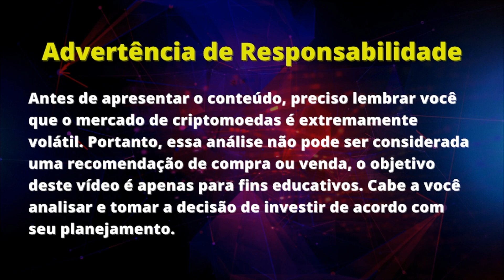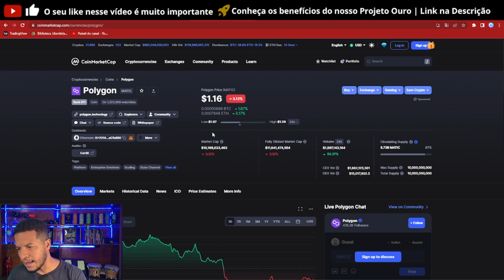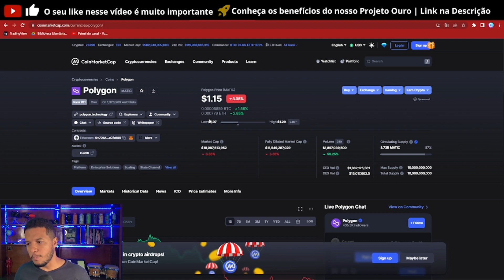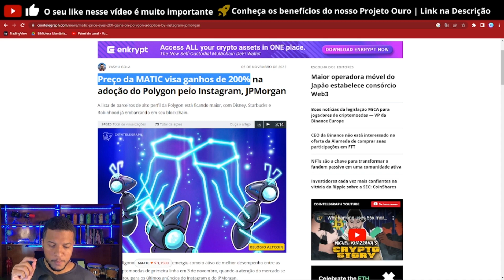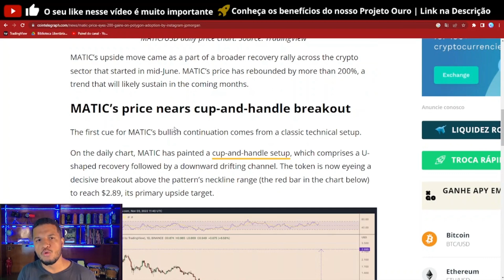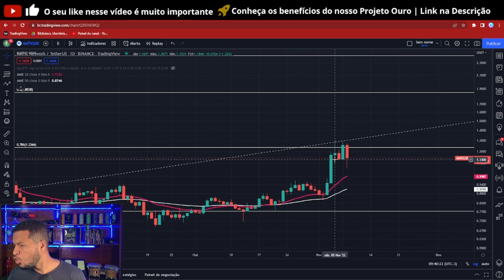POLYGON MATIC | BATER TOPO HISTÓRICO NO BEAR MARKET? | ANÁLISE DE CRIPTOMOEDAS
00:00 - Abertura
01:00 - Matic superar os $3,00
02:35 - Parcerias importantes
04:42 - Pontos importantes da Polygon
06:54 - Análise Técnica MATIC
10:16 - Jornada do Milhão